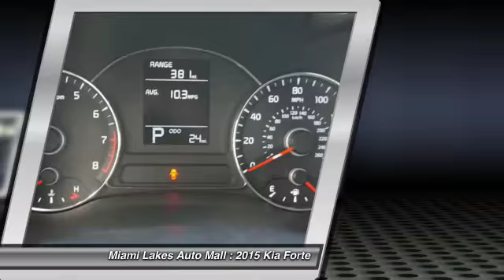2015 Kia Forte Miami Lakes FL K5F30919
2015 Kia Forte LX

16600 NW 57th Ave.